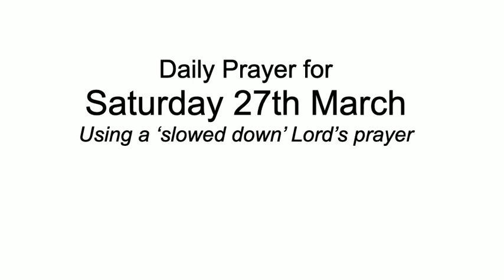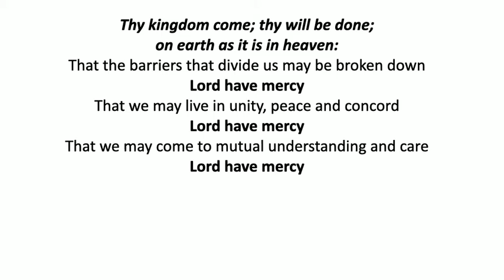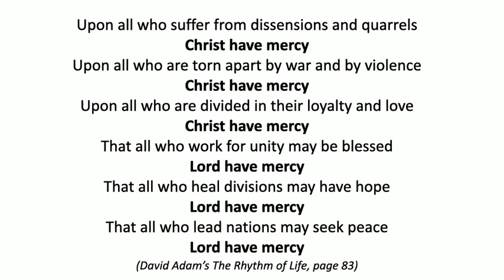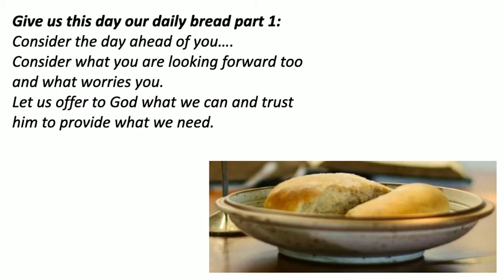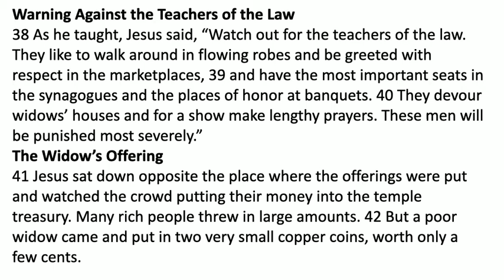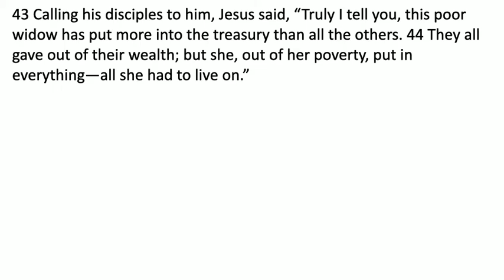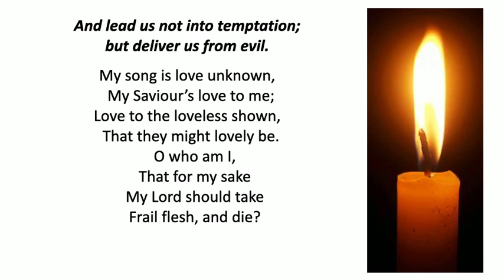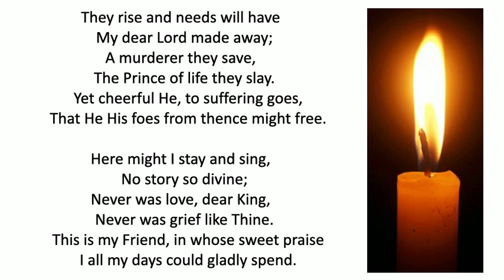Daily Prayer Saturday 27th March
Using a 'slowed down' version of the Lord's Prayer and featuring the hymn My song is love unknown sung by the choir of St. Martin in the Fields.